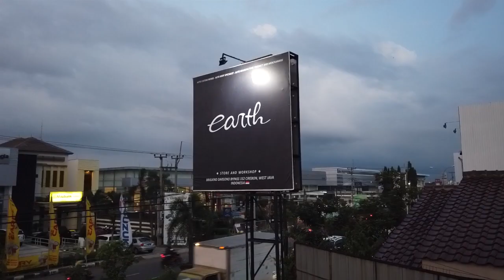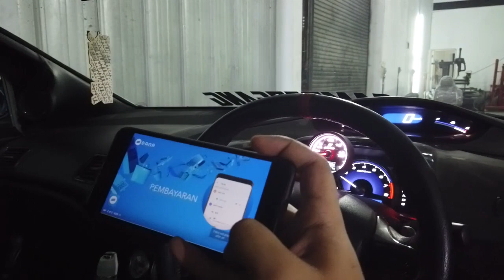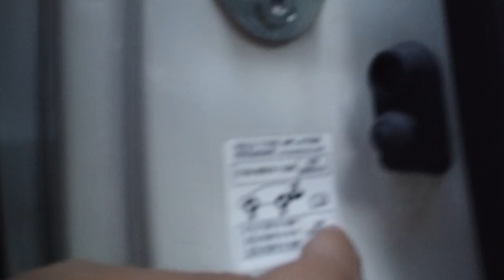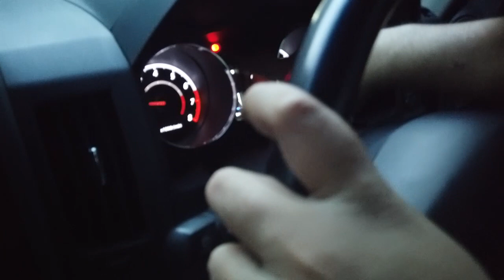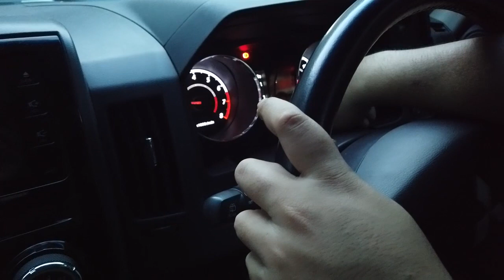Cara Menyiapkan Mobil Honda Civic FD Stance Untuk Lebaran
Hai guyssss..
Apa kalian sudah siap mudik?
ya kami memberikan tips tips untuk kalian mudik..
Saksikan videonya sampai habis ya guys..
Happy watching..
Thankyou